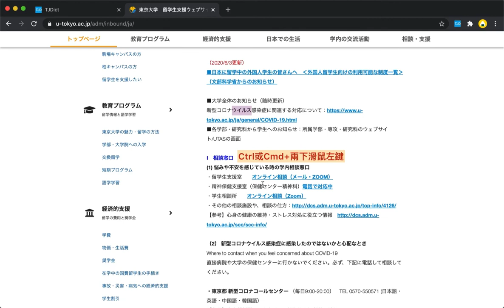TJDict 2.0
TJDict 是一款方便快速的整合型網路字典，支援英漢、漢英、英英、日日，只要查詢一個單字，就能得到多本字典的查詢結果。再也不用開一堆分頁找單字，節省你的寶貴時間。

## 下載

## 一鍵查詢多本字典的外掛

找不到你要的單字嗎？TJDict 當你的第三隻手，一次幫你翻 8 本字典！TJDict 收錄了最常使用且評價最高的 8 本字典，讓你一鍵查詢，省時又省力！

## 使用

- Ctrl/Cmd + 滑鼠雙擊單字
- Ctrl/Cmd + Alt + 滑鼠拖曳反白單字

## 支援字典

- Cambridge 劍橋英語詞典
- Thesaurus 英語同義詞詞典
- Jukuu 句酷英漢例句庫
- Oxford 牛津英語詞典
- Urban 英語俚語詞彙庫
- Voicetube 英漢影音字典
- Weblio 日語詞典
- Yahoo 奇摩英漢字典